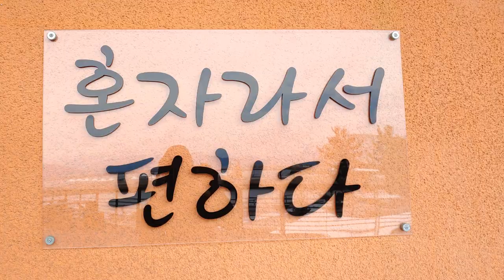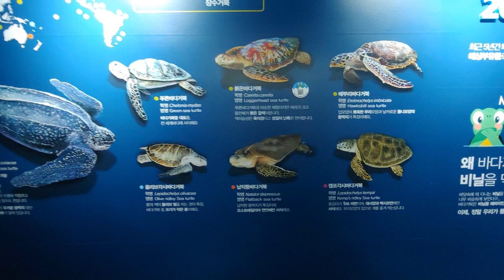한국 여행 : 여수시 아쿠아플라넷 / Yeosu-city Aqua Planet / 드론 영상 (Richard Park/리차드박)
*후원계좌 : 농협 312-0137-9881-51 박*한
한국 여행 :  여수시 아쿠아플라넷 / Yeosu-city Aqua Planet
주소 : 전라남도 여수시 오동도로 61-11
전남 여수시 가볼만한 곳 여수시 아쿠아플라넷 / Yeosu-city Aqua Planet 드론 촬영 드론 영상 4K 리차드박 Richard Park